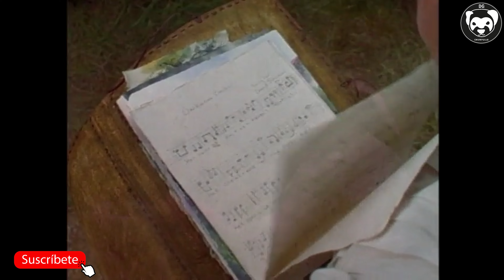Songcatcher (2000): La historia oculta detrás de la música tradicional ¡Te sorprenderá!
Después de que le negaran un ascenso en la universidad donde enseña, la doctora Lily Penleric, una brillante musicóloga, visita impulsivamente a su hermana, que dirige una escuela rural en dificultades en Appalachia. Allí se topa con el descubrimiento de su vida: un tesoro de antiguas baladas escocesas e irlandesas, canciones que se han transmitido de generación en generación.